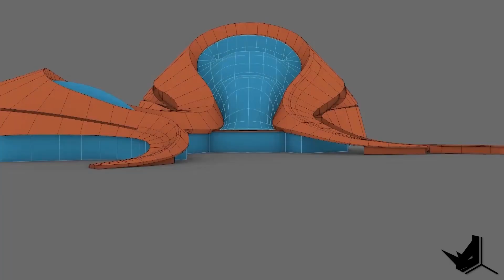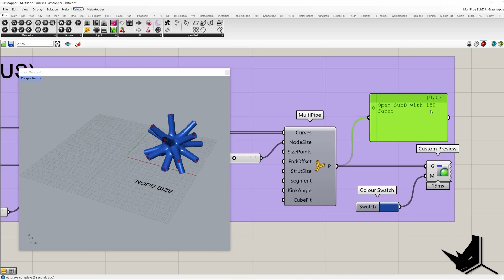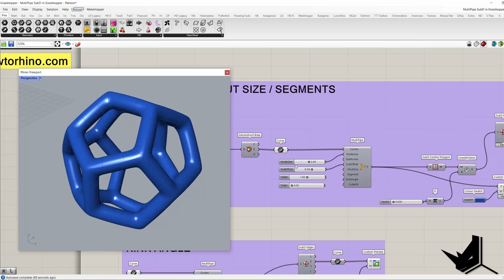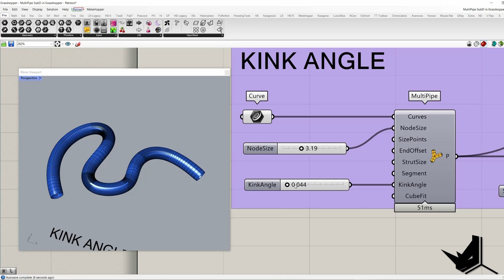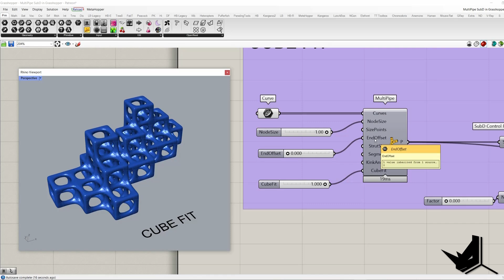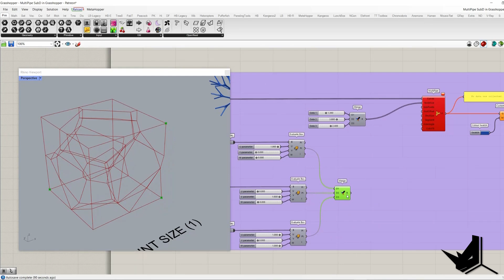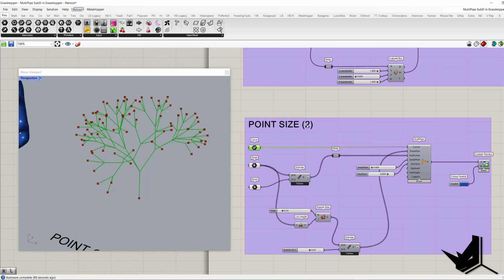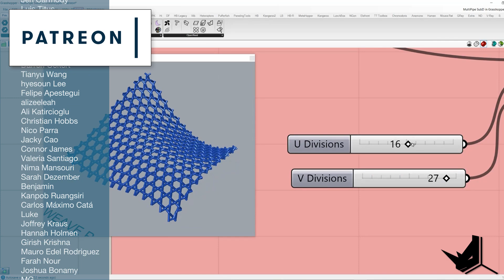MultiPipe for Grasshopper Explained | Rhino 7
MultiPipe is a game-changer component that comes with Rhino 7. It’s a SubD command that can be found in both Rhino and Grasshopper. For all of you who want to use it in Grasshopper make sure to use Rhino 7.2 or newer.

In this Rhino 7 Grasshopper tutorial, we'll go through each input of MultiPipe component (Curves, NodeSize, SizePoints, EndOffset, StrutSize, Segment, KinkAngle, CubeFit) and show how we can use each one in different examples.

The extended version of this tutorial is going to be a separate video that's going to cover how we can transform every surface into a weave pattern using LunchBox, Weaverbird and Multipipe.

0:00 - Intro
0:14 - Rhino for Architects Course
1:01 - Node Size
2:33 - End Offset, Strut Size, Segments
6:06 - Kink Angle
7:36 - CubeFit
10:06 - Point Size (1)
12:12 - Point Size (2)
14:28 - Extended Tutorial